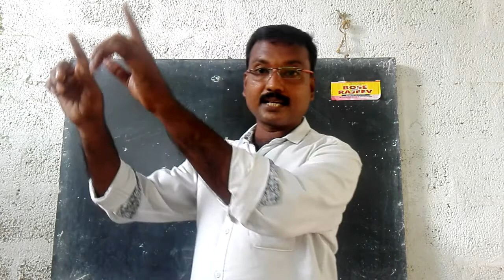Pius one Busines srudies